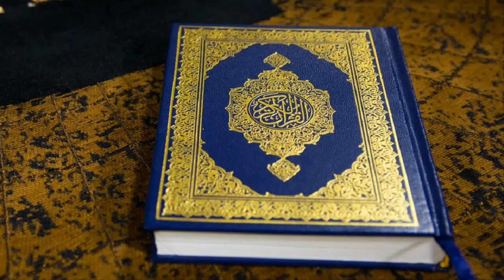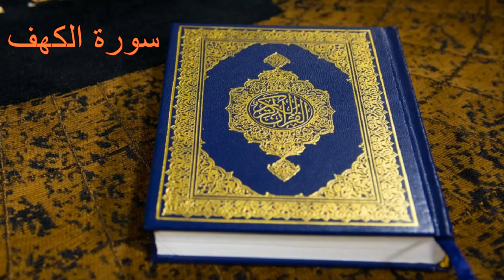سورة الكهف بدون حقوق طبع ونشر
Simple Circuits With a few easy-to-implement components for beginners.
Hope you enjoyed the tutorial and learned something useful if you have any questions, leave them in the comment section.
And join our groups